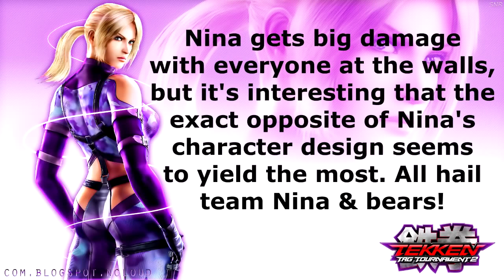Tekken Tag Tournament 2 Nina / Friends Higher Damage B&B Wall Combos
I've been messing with Nina Williams more and here are a few combos for TTT2 that I've come up with that seem to be max damage for Kazuya Mishima, Miguel Rojo, Steve Fox, King, Sergei Dragunov, Craig Marduk, Jack-6, Kuma, and Panda.

If any Nina players want to suggest more damaging combos, please let me know because I'm all ears. The only thing I could think of that may be is ss+1, uf+4, ws+1, but I didn't really test that.